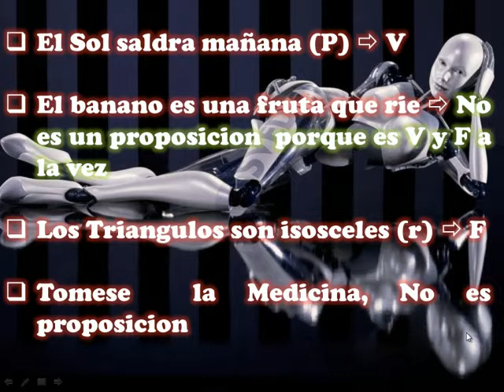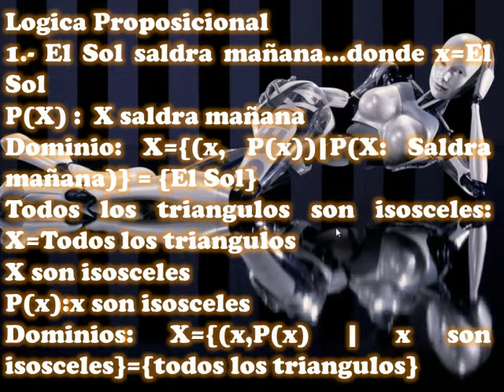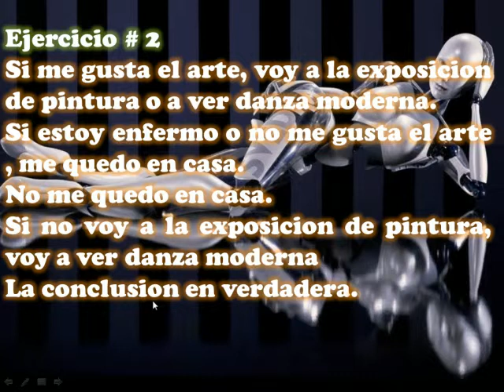Ejercicios de logica proposicional y de predicados - parte 1 - grupo 5